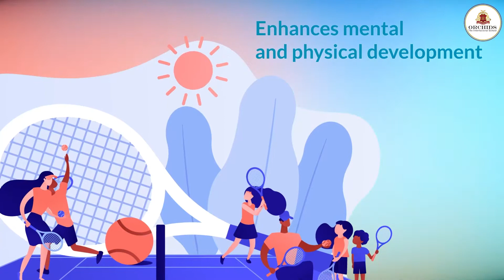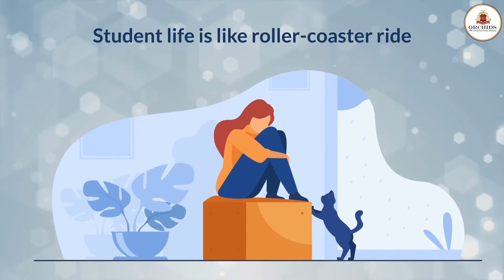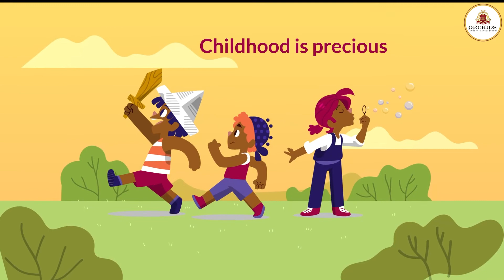Importance of games in students life | Fitness activity | ORCHIDS School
Games and sports are not only fun but come with a full package of health and social advantages! Wondering how? Your answer lies in this video. What are you waiting for? Tap to watch it now!